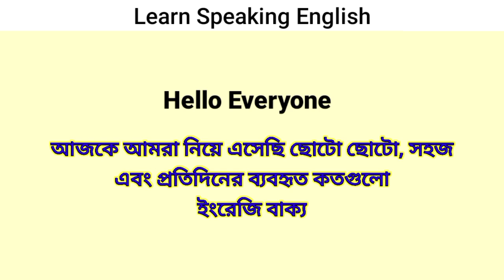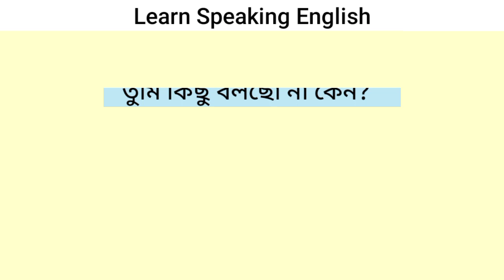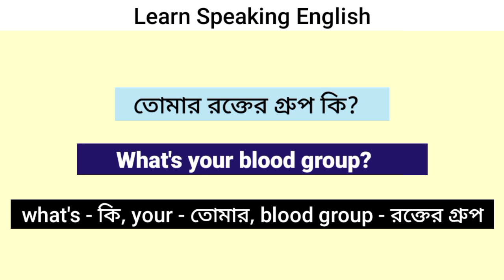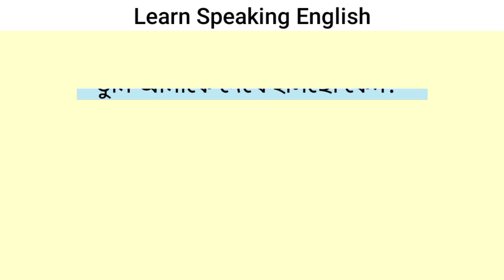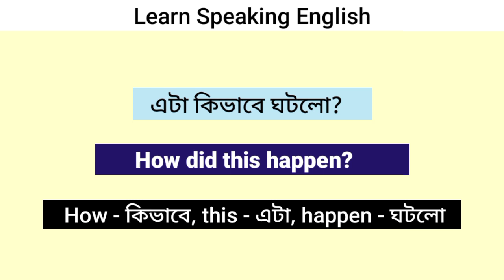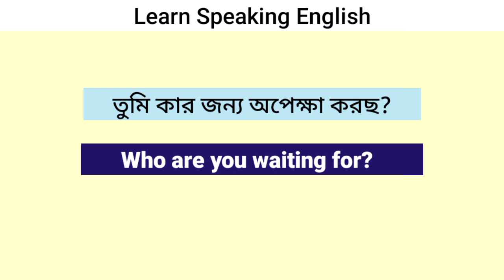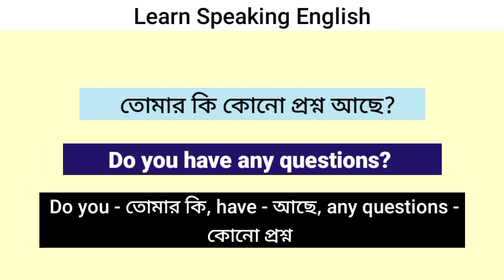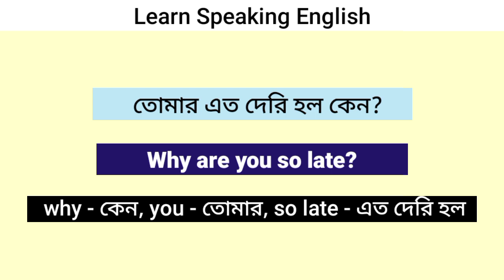daily use english sentences speaking || bangla to english speaking course || Spoken English practice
speaking English course in Bengali

daily use english sentences speaking
learn english

spoken english
English conversation
Learn english know about english